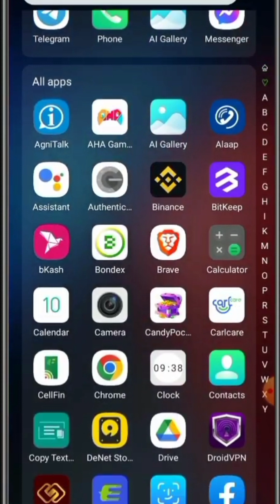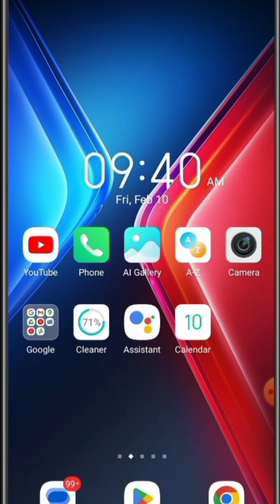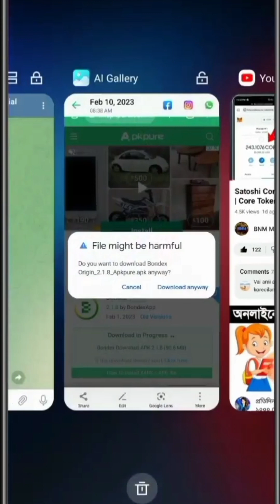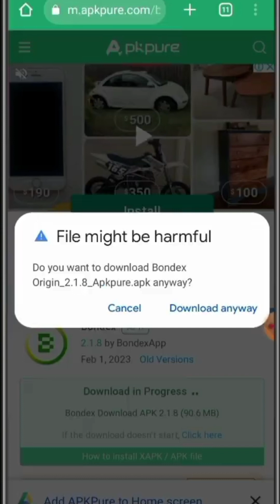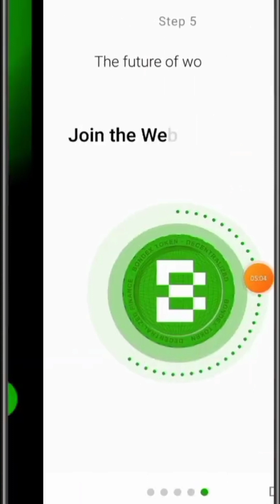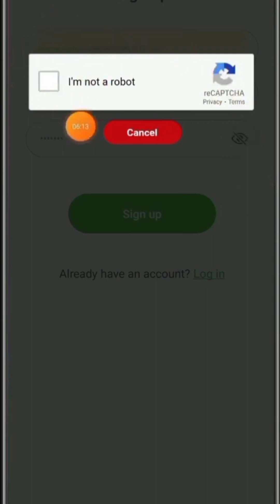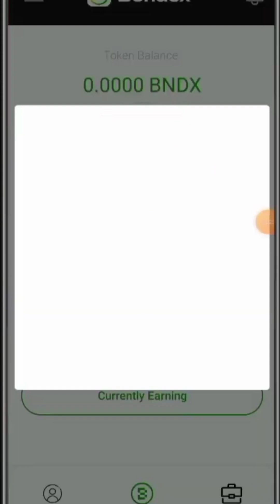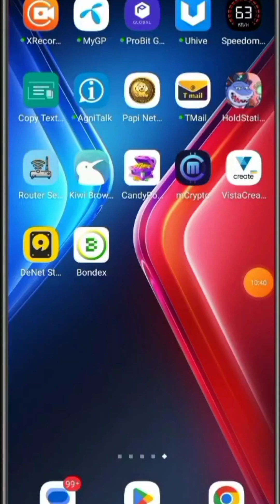Satosi core এর মতো এখান থেকেও লক্ষ টাকা ইনকাম সম্ভব। bndx coin এখনি একাউন্ট করেন।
বন্ডেক্স কয়েন সাতোসি কোরের মতো এখান থেকেও লক্ষ টাকা ইনকাম সম্ভব।  সবাই জয়েন হয়ে যান এখনি।
create link :
LDXOH

Join the talent revolution! Bondex is the leading Web 3 professional network in the world with almost 1m users. Expand your network, learn, invite friends, and advance your career to earn BNDX tokens. Empowering the ownership of users that bring value to our talent network!.